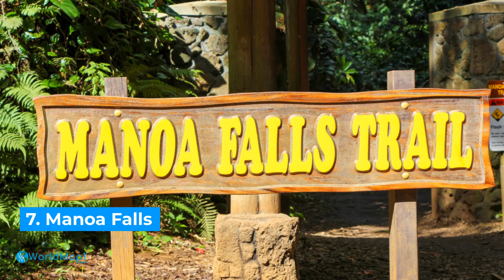Discovering the Magic of Honolulu Top 10 Must-Visit Spots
Join me as I traverse the vibrant streets, golden beaches, and hidden gems of Honolulu, capturing the island's most mesmerizing spots that every traveler should have on their bucket list. From the historic echoes of Pearl Harbor to the infectious rhythm of Waikiki's nightlife, this video promises a visual feast that encapsulates the true essence of Hawaiian charm. So, whether you're planning your next tropical getaway or simply daydreaming of island breezes, hit play, and let's journey together into the heart of paradise!

Narrated & Produced by Arif Cagrici
Head of Digital